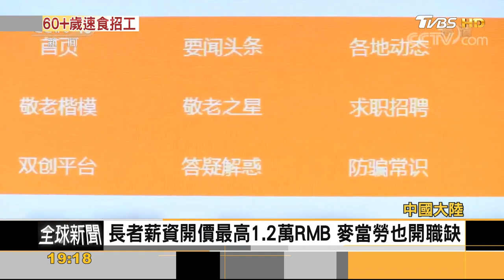中國大陸就業市場新趨勢 官方推「高齡再就業」｜方念華｜FOCUS全球新聞 20220920